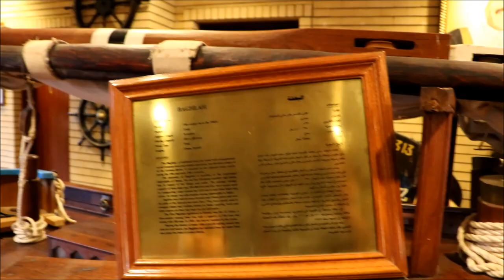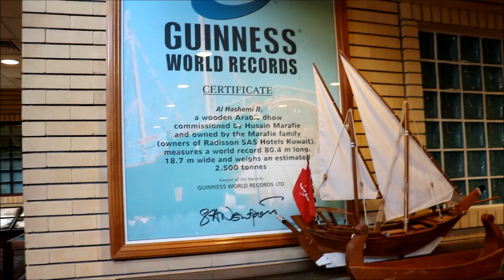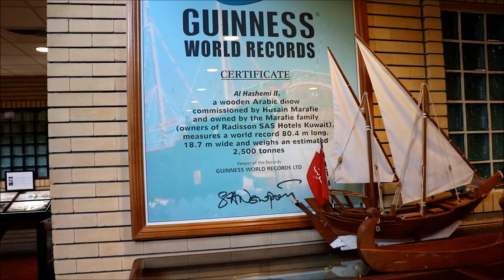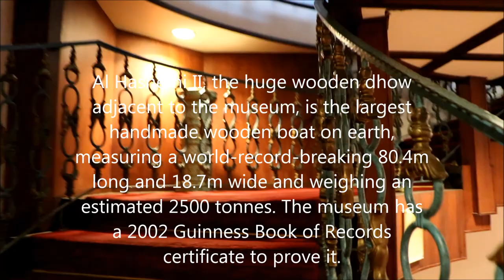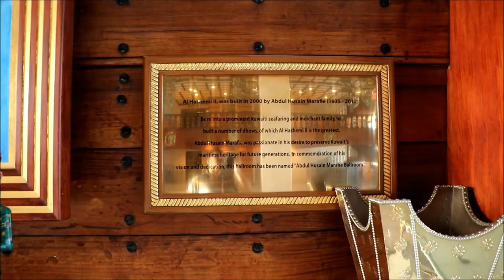Al Hashemi Marine Museum Kuwait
The largest wooden Arabic dhow on the planet is housed beside the Radisson Blu Hotel Kuwait. Now one of Kuwait’s most famous attractions, the world record breaking dhow, named the Al Hashemi II, was opened in March 2000 after 15 years of construction by 250 expert craftspeople. In fact, Al Hashemi II is so large that it houses the Al-Hashemi Maritime Museum.

The museum’s collection of scaled-model traditional dhows, marine tools, photographs and other objects highlight the traditions of shipbuilding and seafaring in Kuwait. Entrance to the museum is free, and a shop on site sells maritime mementos.

A highlight of a trip to the elegant Al Hashemi II is the stunning Grand Ball Room, which can also be hired for galas, weddings, and other events. Descending from an ornate wooden staircase to the decorative floor of the Ball Room takes in the lavishly carved walls and ceilings, elegant columns and pretty lighting.